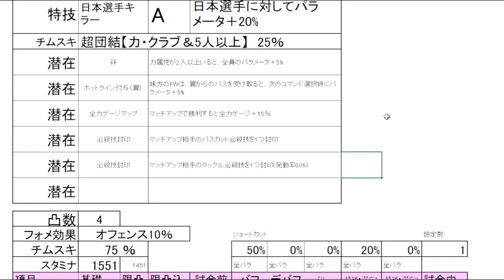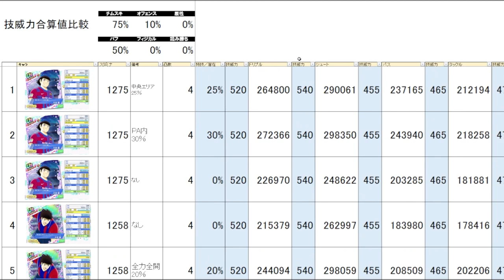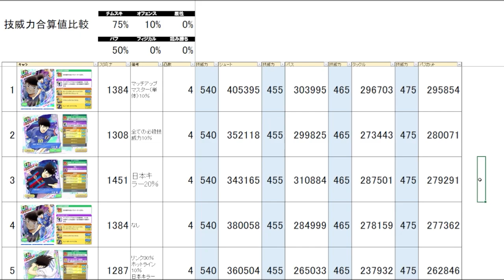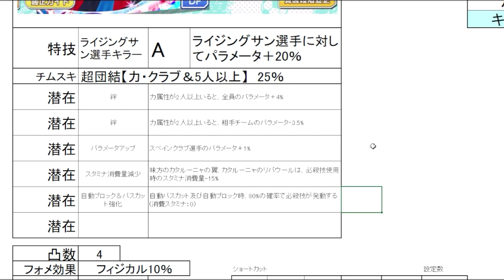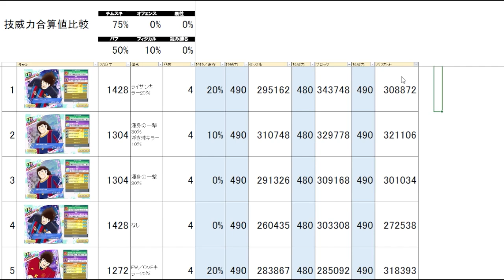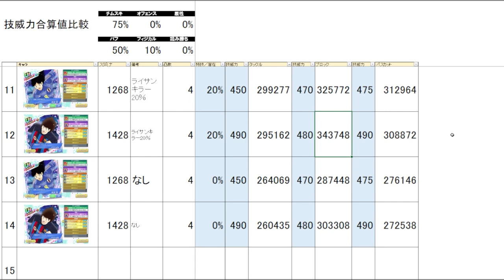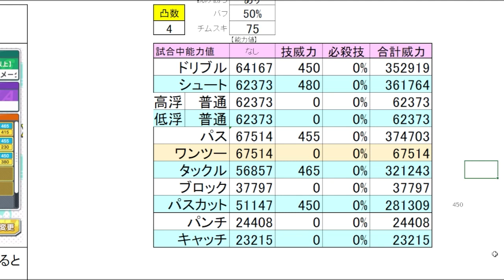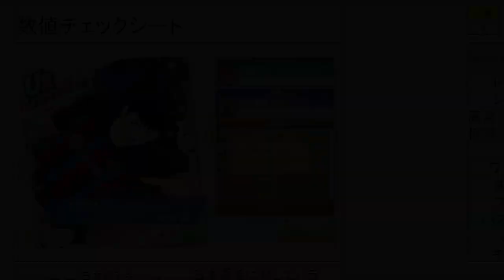翼、パジョル、チャービ、新キャラ数値チェック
目次
0:00 翼の基本情報
1:29 翼の数値チェック
3:53 歴代翼との比較
6:46 パジョル基本情報
8:13 パジョル数値チェック
10:50 歴代パジョルとの比較
11:59 井沢との比較
12:36 チャービ基本情報
14:06 チャービ数値チェック
15:30 他チャービとの比較
16:07 松山との比較
16:37 さいごに

キャプテン翼 RISE OF NEW CHAMPIONS